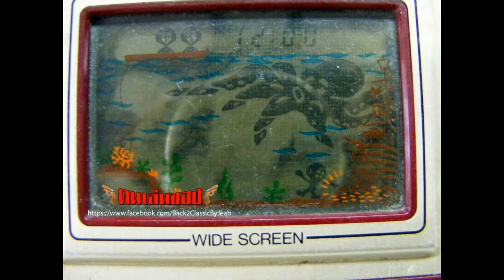เกมกดนินเทนโด คลาสสิค NINTENDO CLASSIC GAMES Mario, Octobus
เกมกดนินเทนโด ของเล่นยุคคลาสสิค

MY VINTAGE TOYS COLLECTION 2  NINTENDO CLASSIC GAMES